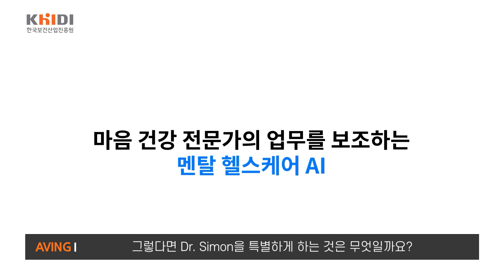쓰리알이노베이션, 디지털 표현형 AI를 이용한 청소년 전문 정신건강 서비스 '닥터 사이먼' 소개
쓰리알이노베이션(3R Innovation, 대표 조광수 이창건)은 2021년 9월 서울대 컴퓨터공학부 실시간 유비쿼터스 시스템 연구실을 뿌리를 두고, 자녀의 인터넷게임중독을 고민하던 아빠들이 모여 만든 기업이다.
현재 “포커스팡(focuspang) ai”과 “닥터 사이먼”이라는 서비스를 운영하고 있다.
쓰리알이노베이션은 청소년이 인터넷게임중독 등 각종 마음 건강 문제에서 벗어나 행복하게 성장할 수 있도록, 이들을 돌보는 부모, 교사, 상담사, 정신과 의사의 케어 품질을 강화하고자 한다.
이를 위해 인공지능, 정신과학, 인지과학 및 학습과학을 기반으로, 청소년에게 제공하는 마음 건강 서비스의 효율과 효과 향상에 도움을 주고 있다.